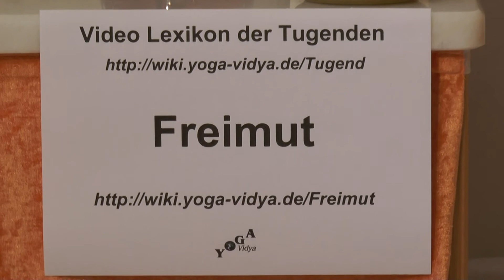Freimut - Möglichkeiten und Grenzen - Lexikon der Tugenden Yoga Vidya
Ein nachdenklicher Vortrag zu Freimut , den Begriff Freimut , seine Herkunft und Bedeutung . Von besonderer Wichtigkeit: Warum eigentlich Freimut ? Praktische Lebenshilft, Psychologie, Philosophie und Spiritualität im Alltag. Freimut ist folgenden weniger schönen psychischen Eigenschaften entgegengesetzt; Verschlossenheit, Unehrlichkeit,. Zuviel vom Besten kann auch ungut werden. Wenn man Freimut übertreibt, kann daraus Verschwendungssucht, Leichtsinn, Unvorsicht werden. So gilt es, jede geistige Eigenschaft zu ergänzen. Wenn man Freimut verbindet mit Vertraulichkeit, Vertrauenswürdigkeit, Diskretion , dann kann daraus auch Offenheit, Ehrlichkeit, Direktheit sich entwickeln. Dieser Videovortrag gehört zum Yoga Vidya Multimedia Lexikon der 1008 Tugenden. Alle Tugenden umfangreich beschrieben mit vielen weiteren Infos findest du Autor und Sprecher dieser Vortragsreihe ist Sukadev Bretz, Gründer und Leiter von Yoga Vidya, Dieser Vortrag gibt dir Denkanstöße für deinen Weg der Selbstfindung, auf dem Weg zu mehr Liebe, zu höherem Bewusstsein und zur spirituellen Entwicklung. Alle Infos zur Yogalehrer Ausbildung